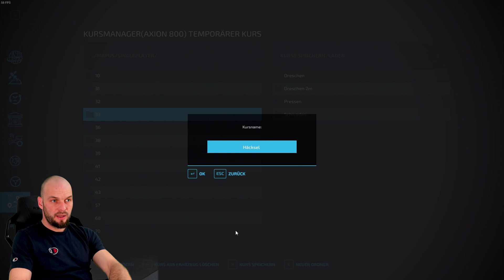LS22 Courseplay: Häckseln leicht gemacht – Grasernte effizient meistern!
"In diesem Video zeige ich euch, wie ihr im Landwirtschafts-Simulator 22 (LS22) Gras häckseln könnt – und das ganz einfach und effizient mit Courseplay! 🚜🌾"

Das erwartet euch:

Ich zeige euch, wie Courseplay die Feldarbeit automatisiert.
Ihr erfahrt, welche Einstellungen sich am besten für die Grasernte eignen.
Zusätzlich gebe ich euch Tipps und Tricks, um beim Häckseln Zeit zu sparen.
Warum Courseplay?
Mit dieser Mod wird die Arbeit auf dem Feld deutlich einfacher, und ihr könnt euren Hof effizienter bewirtschaften. Perfekt für alle, die LS22 lieben und ihre Abläufe verbessern möchten!

📌 Weitere Infos:

Mein Equipment zum zocken

MainBoard MSI B450 Gaming Plus
Prozessor AMD Ryzen 5 3600
Kühler Noctua NH-D155
Arbeitsspeicher G.Skill DDR4 4000Mhz
Grafikkarte MSI GeForce RTX Ventus 3x 12OC
Netzteil BeQuiet Pure Power 11
Tastatur Corsair K57 RGB Wireless
Maus Logitech G502
Headset Astro Gaming A50

"Als Amazon-Partner verdiene ich an qualifizierten Käufen. Die Links in der Beschreibung führen zu Produkten, die ich empfehle, und wenn ihr über diese Links einkauft, erhalte ich eine kleine Provision. Für euch entstehen dabei keine zusätzlichen Kosten. Vielen Dank für eure Unterstützung! 😊